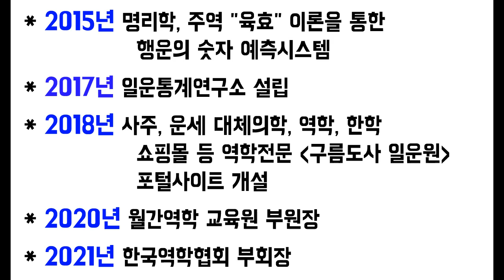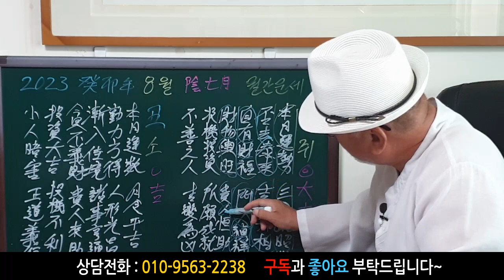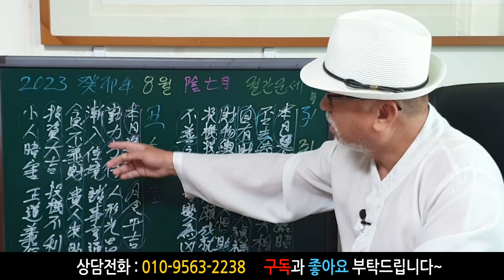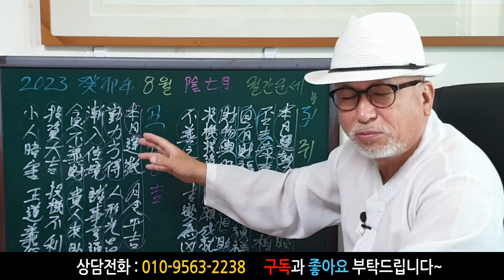[띠별 월간 운세] 2023년 8월 한 달 쥐띠와 소띠 운세입니다~ 사주/운세/역학/철학/주역/관상/풍수지리/주역/육효 상담: 010-9563-2238 철학원,철학관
감사합니다~^^~